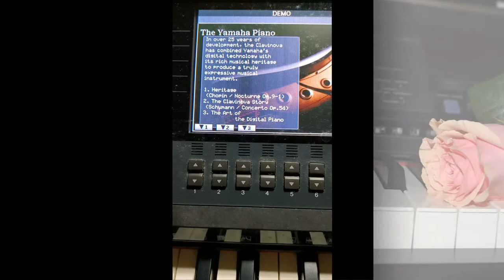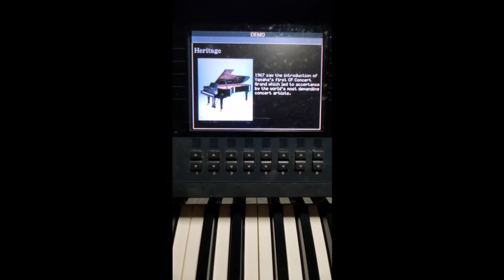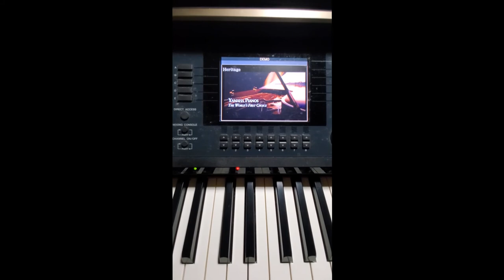Demo music CVP 505, YAMAHA -Thu-Hằng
Xem chơi phần Demo, trong đàn mắc tiền CVP 505 Clavinova Ensemble Digital Piano- YAMAHA. Loại "hòa tấu", ensemble: Thâu (thêm) 1 hay hết 8 tracks âm thanh nhạc cụ vào 1 bản nhạc mình thâu (ngoại trừ đàn thâu bản piano classiques).  Recording demo part from my CVP 505 Clavinova Ensemble Digital Piano, YAMAHA.  Nhiều /All Playlists - (channel "th51bis")